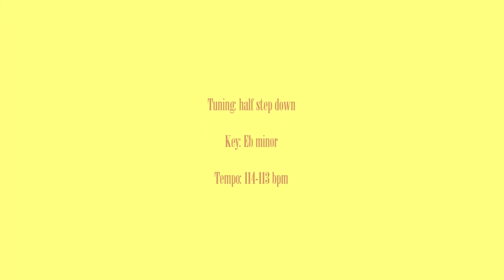Dumb – Nirvana – Bass cover with tabs (4k)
I don't have any rights for the song or any part of it, but I have a light.

"Dumb" was written by Kurt in the summer of 1990, after he had begun to embrace his pop music songwriting instincts. He performed a solo acoustic version of the song in September 1990, on the "Boy Meets Girl" radio show on KAOS FM in Olympia, hosted by Calvin Johnson. This was the first public performance of "Dumb" and the first recording. It was released on "With The Lights Out" alongside "Opinion" and acoustic "Been A Son" also performed that day for KAOS among other songs.

In November, Nirvana debuted live the full-band version of "Dumb" in Seattle.

A full-band studio version with finished lyrics was recorded during Nirvana's John Peel session for the BBC in London in September 1991. It also can be found on "With The Lights Out" alongside "Endless Nameless" recorded at the same session.

Three instrumental takes of "Dumb" were recorded by Jack Endino in October 1992, at Word of Mouth (former Reciprocal) in Seattle. All songs recorded that day were instrumental, except for one take of "Rape Me" featuring crying Frances Bean for some sort of backing vocals. These recordings including "Dumb" were released on the deluxe edition of "In Utero".

The final album studio version of "Dumb" was recorded by Steve Albini at Pachyderm Studio in Cannon Falls, Minnesota, in February 1993. The recording features Albini's friend Kera Schaley from the band Doubt on cello, who also played on "All Apologies." Kurt told in an interview that he wished he had put more songs like "Dumb" and "All Apologies" on previous Nirvana albums, saying that Nirvana had so far "failed in showing the lighter, more dynamic side of our band". For "Dumb" and "Pennyroyal Tea" they switched out Dave's kick drum for a smaller bass drum to achieve more jazzy sound instead of more hard rock one in the rest of "In Utero" songs.

In November 1993, "Dumb" was performed and recorded for the "MTV Unplugged" show with Lori Goldston on cello. In late February 1994, the song alongside "Serve The Servants" was played and recorded in Rome for the Italian TV show "Tunnel". Melora Crieger was on cello, and that was Nirvana's final TV appearance.

"Dumb" was on the setlist at the final Nirvana show, in Munich, on March 1, 1994.

Lyrics:

I'm not like them, but I can pretend
The sun is gone, but I have a light
The day is done, but I'm having fun
I think I'm dumb, or maybe just happy

Think I'm just happy (x3)

My heart is broke, but I have some glue
help me inhale, and mend it with you
We'll float around, and hang out on clouds
Then we'll come down, and I have a hangover

Have a hangover (x4)

Skin the sun
Fall asleep
Wish away
The soul is cheap
Lesson learned
Wish me luck
Soothe the burn

I think I'm dumb (x12)